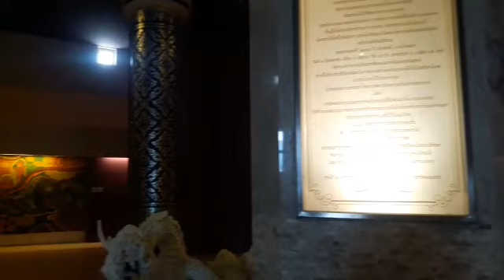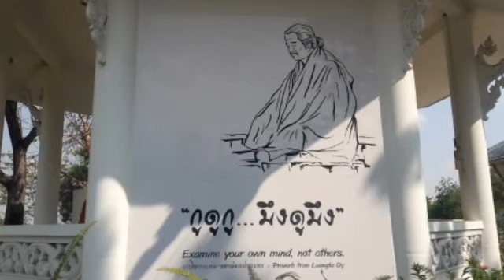วัดทุ่งเศรษฐี ขอนแก่น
คิดฮอดอีแม่Youtube วัดทุ่งเศรษฐี ที่ตั้งตำบลพระลับ อำเภอเมือง จังหวัดขอนแก่น